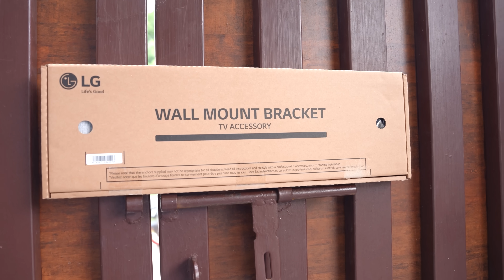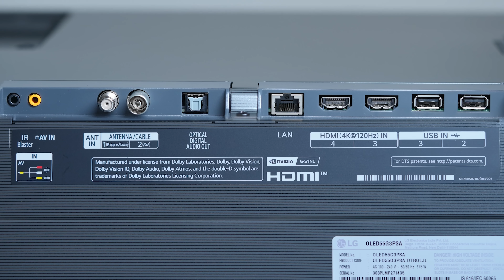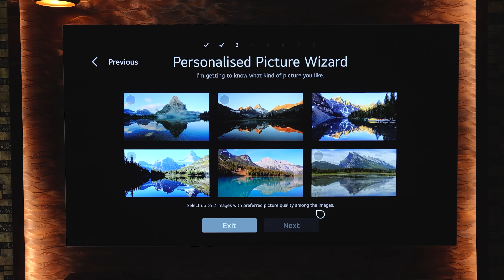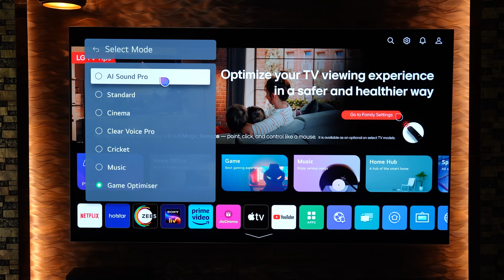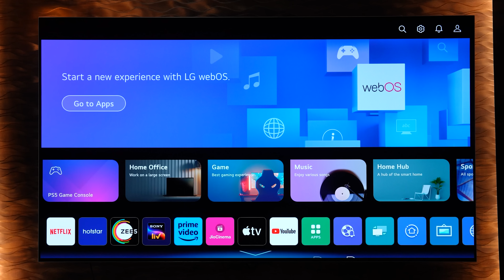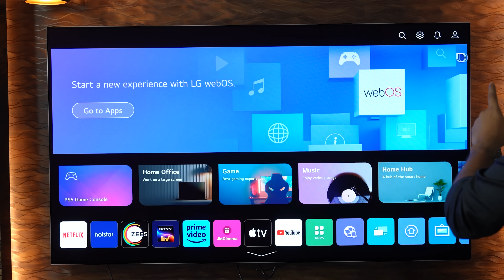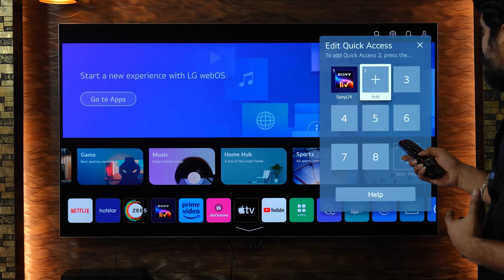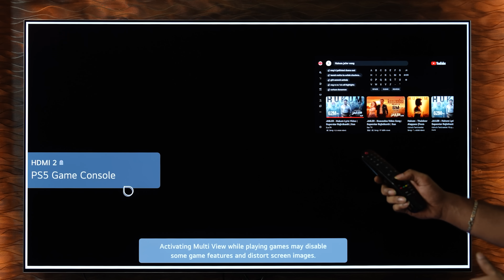LG OLED evo G3 55 Inch 4K Smart TV Unboxing & initial Impressions || in Telugu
The LG OLED G3 is LG's flagship OLED TV for 2023, boasting the brightest OLED display they've ever produced. Powered by the α9 Gen 6 AI Processor, it employs deep learning to optimize both picture and sound quality for all your viewing needs.

With its native 120Hz refresh rate, it's an excellent choice for gaming and watching fast-paced action movies.

If you want to dive deeper into its features, be sure to watch the full video, and don't forget to check it out Do like, share, and subscribe for more content like this.